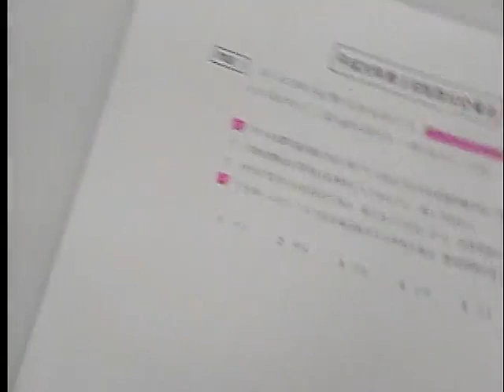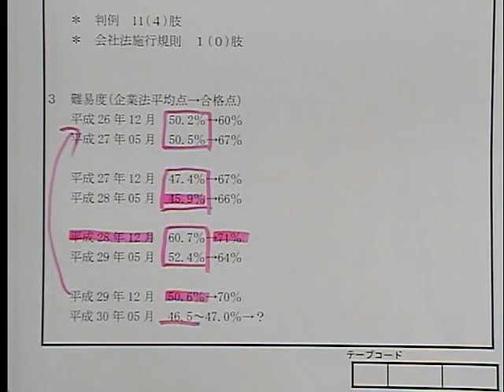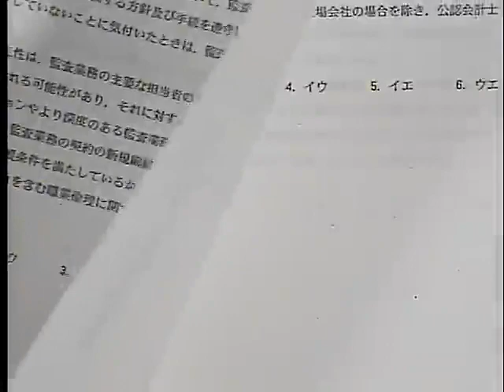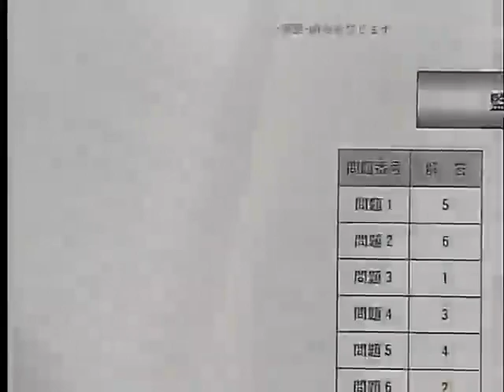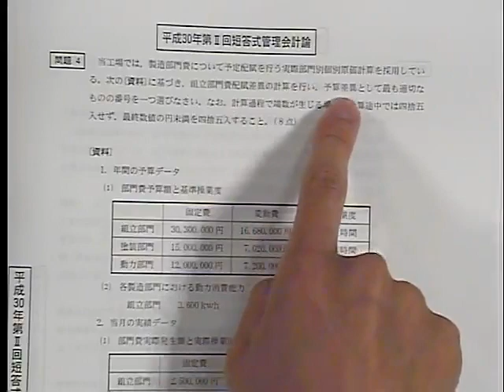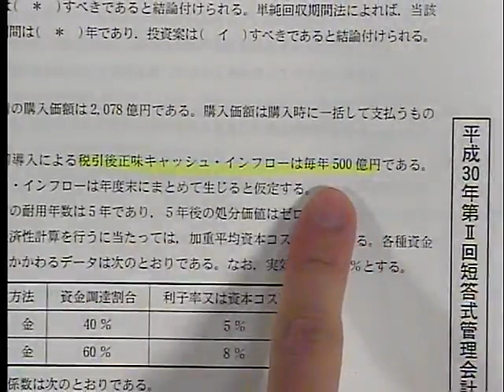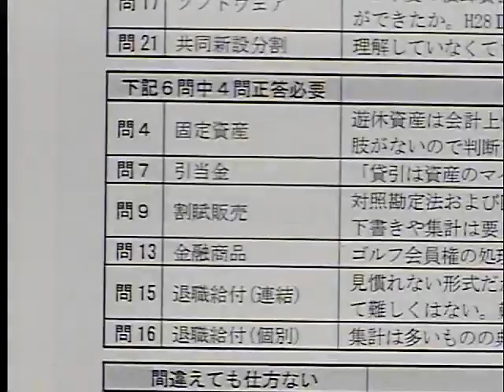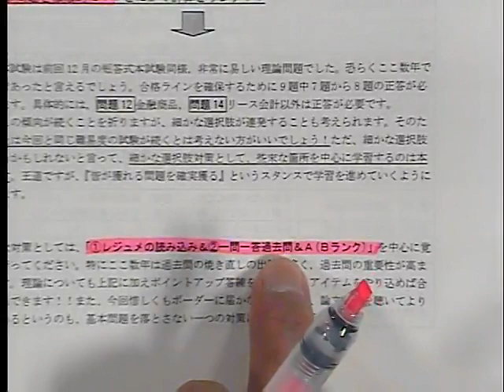【ＬＥＣ公認会計士】５月短答本試験分析会